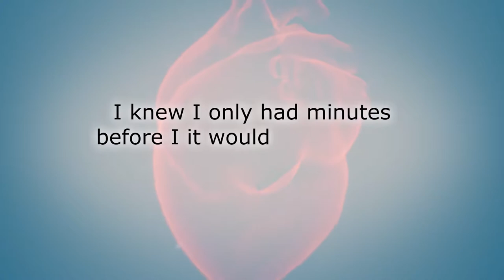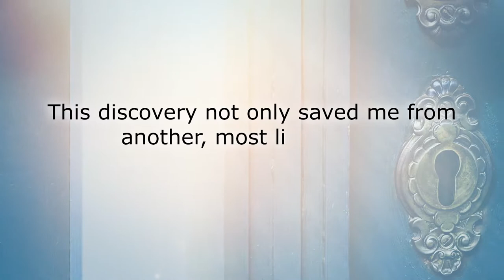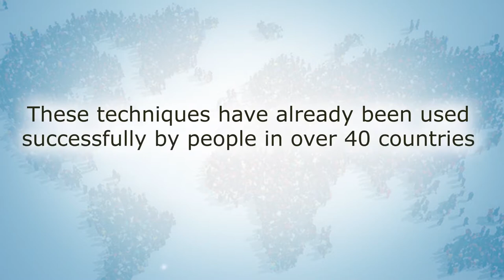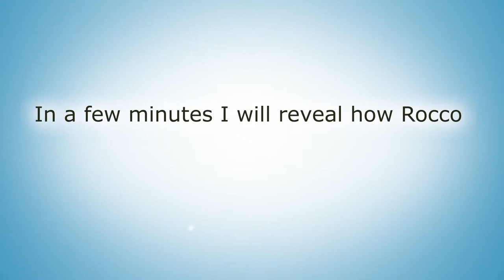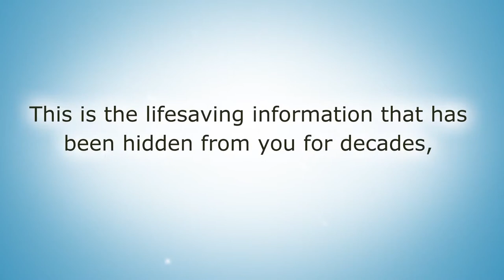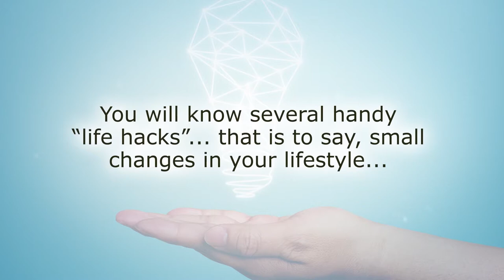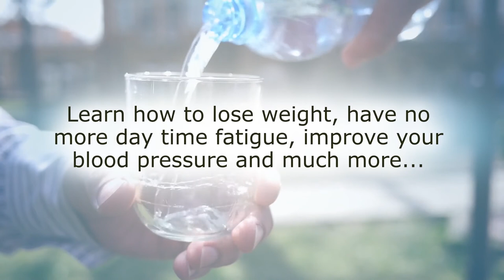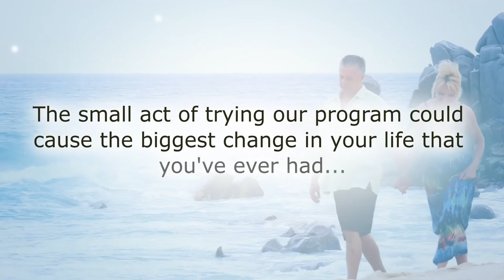Simple Steps Daily For Diabetes Treatment At Home How To Normalize Blood Sugar Fast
Super Simple Morning Habit 'Accidentally' Reversed My Diabetes and Normalized My Blood Sugar from 223 to 88

Page 430 - Learn about the simple foods found in any grocery store that:

Are 2 times more successful at eliminating the need for diabetes medication than the diet recommended by the American Diabetes Association.
Have been shown to destroy type 2 diabetes in 74% of patients while eliminating metabolic syndrome in 100% of children.
End the need for insulin injections while normalizing blood sugar and cholesterol - without using prescription drugs.
Page 433 - Find out the nutrition tricks a Norwegian endocrinologist used to help many of his 18,000 patients completely come off insulin and other diabetes medications and how you too can apply these same methods to fight your diabetes. All using regular foods found right in your grocery store.

Page 400 - The exact foods and the portions to eat them in that have been shown to completely eliminate neuropathy pain in 81% of patients. Proven in a study at Loma Linda University in California.

Page 382 - Learn how you can safely lower your cholesterol levels by 25-30% without using prescription drugs.

Page 103 - We reveal the absolutely mind blowing, scientifically proven methods that have been shown to help people lower their chance of dying from all causes by 43%. No need for drugs, pills, injections, shakes, powders or crazy diets.

Page 48 - The reason why most people are always hungry, and the simple step you can take to reduce your food cravings to almost nothing.

Page 177 - How the FDA (American Food and Drug Administration) prohibited the sale of natural treatments even though they knew those remedies could save thousands of lives.

Page 32 - Learn how high fructose corn syrup HFCS is making you gain weight and causing serious health detriments and why you need to avoid this sugar for your own good.

Page 183 - See how drug studies are specifically structured to get the positive results pharmaceutical companies want. Things like using younger, healthier people in studies for drugs that will be sold to older people.

Page 109 - Learn which foods and additives are causing thyroid imbalance and how you can easily improve your thyroid function by adding this mineral to your diet. “...Japanese women, who have one of the lowest breast cancer rates in the world, ingest this mineral...”

Page 75 - Simple methods showing you how you can eat less and feel fuller.

Page 22 - This ingredient in bread is now being linked to countless diseases including cancer!

Page 31 - How a single teaspoon of sugar lowers your immune system by up to 50% for 24 hours. This makes you more suceptible to the flu, colds, and other infections.

Page 43 - People who eat this common sweetener showed enlarged livers, kidneys, and shrunken thymus glands.

Page 49 - Why milk may actually be causing osteoporosis and other terrible health consequences. And learn the shocking truth about todays factory produced milk that has traces of up to 80 different antibiotics, growth hormones and animal pus. We also show you the top healthy alternatives.

Page 63 - Discover how diet soda and other 'diet' products actually cause you to gain weight, spike blood sugar and are dangerous for your health.

Page 86 - We show you the truth about so called "healthy" butter alternatives like margarine that are nothing but synthetic lab made chemicals and have been linked to cancer.